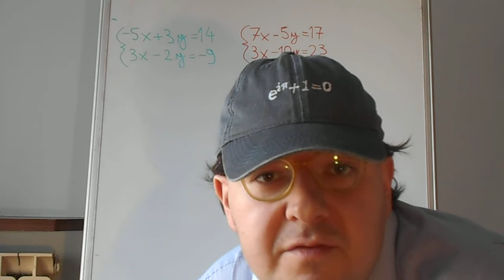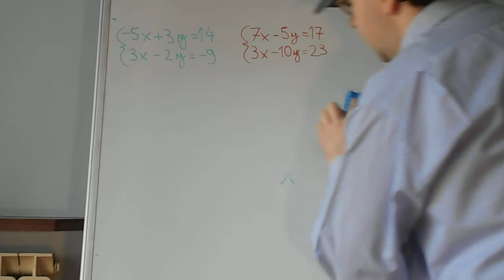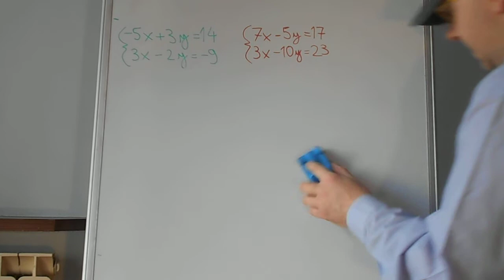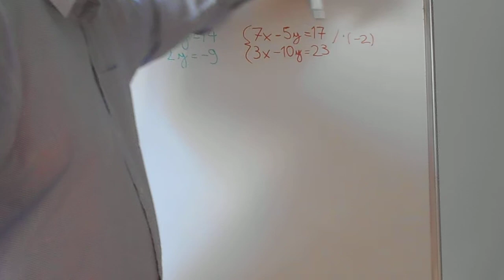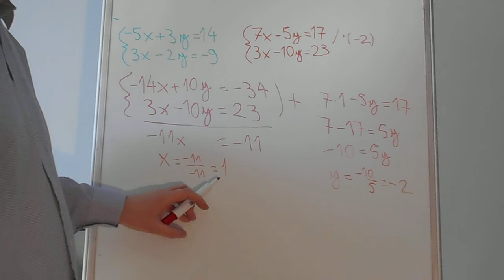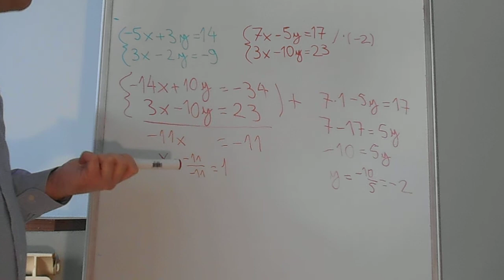Sistemi 2 enačb - zamenjalni način in način nasprotnih koeficientov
Sistemi 2 linearnih enačb z 2 neznankama - zamenjalni način in način nasprotnih koeficientov.